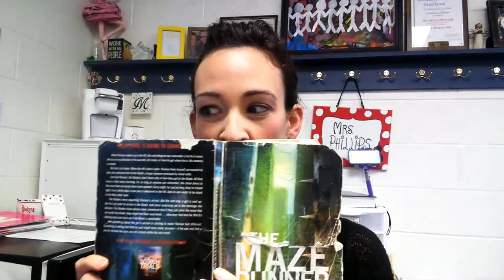First Chapter Friday - The Maze Runner